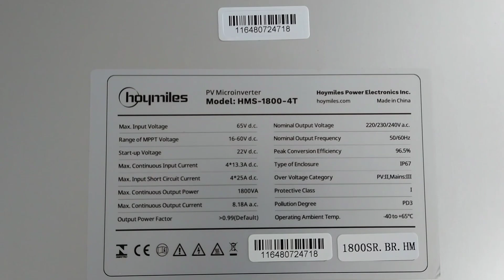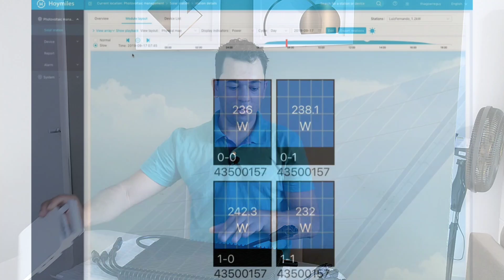Vantagens do Uso do Micro Inversor HMS - 1800 - 4T Hoymiles nos Sistemas Fotovoltaicos!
PORQUE É MELHOR USAR MICRO INVESORES NAS INSTALAÇÕES DE ENERGIA SOLAR FOTOVOLTAICAS?
Veja nesse vídeo algumas vantagens de usar o Micro Inversor HMS - 1800 - 4T Hoymiles e também a DTU - Pro - S nos sistemas Fotovoltaicos On Grid!